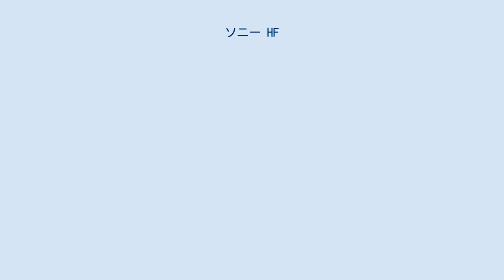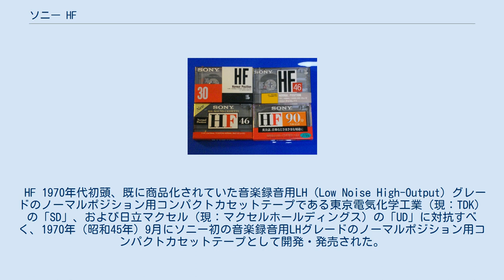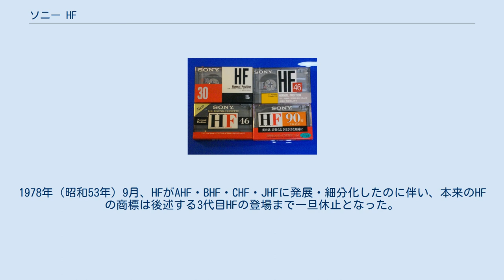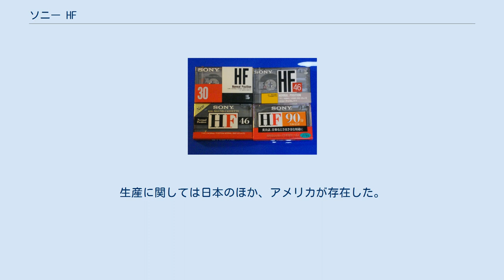ソニー HF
HF（エイチエフ）は、ソニーが1970年（昭和45年）9月から1978年（昭和53年）8月まで販売された音楽録音用コンパクトカセットテープ、および1983年（昭和58年）9月から2015年（平成27年）3月まで販売していた音楽録音・一般録音用途兼用コンパクトカセットテープの商品名。
HFはHIGH FIDELITYの略である。
また、本項では便宜上、1994年（平成6年）9月から1996年（平成8年）3月まで販売していたHFのハイポジション（クロムポジション、CrO2）用コンパクトカセットテープにあたるHF II（エイチエフ ツー）についても述べる。
 HF 1970年代初頭、既に商品化されていた音楽録音用LH（Low Noise High-Output）グレードのノーマルポジション用コンパクトカセットテープである東京電気化学工業（現：TDK）の「SD」、および日立マクセル（現：マクセルホールディングス）の「UD」に対抗すべく、1970年（昭和45年）9月にソニー初の音楽録音用LHグレードのノーマルポジション用コンパクトカセットテープとして開発・発売された。
発売当初の商品名は「Hi-Fi」だったが、1972年（昭和47年）4月より本来の商品名に改められた。
ヘマタイトを基本に微粒子化された磁性体（ガンマヘマタイト）を採用し、高密度均一分散させることによりLNグレード用ノーマルポジション用コンパクトカセットテープに対し、ある程度ヒスノイズが低減されている。
また、磁性面の鏡面処理化、およびハブ、ガイドローラーの真円度の高精度化によりヘッドタッチやテープ走行性を安定させ、この当時製品化され、普及し始めていたドルビーノイズリダクション（ドルビーBタイプNR）を搭載したごく一部のレコーダー（カセットデッキ）での使用に最適とされていた。
1973年（昭和48年）6月に同社の音楽録音専用フェリクロム（Fe-Cr）ポジション用コンパクトカセットテープ「Duad」（デュアド）の発売に併せる形で初の全面改良を実施した。
1978年（昭和53年）9月、HFがAHF・BHF・CHF・JHFに発展・細分化したのに伴い、本来のHFの商標は後述する3代目HFの登場まで一旦休止となった。
 1983年（昭和58年）9月に従来のCHFの後継かつ、ノーマルポジションの第3期HFシリーズ（HF、HF-S、HF-X、HF-ES、HF-PRO）の第1弾として先行発売された。
LN（Low Noise）グレード一点張りだったCHFやその先代に当たるLow Noise（LN）に対し、当初から低級クラスのLH（Low-class Low Noise High-Output、LLH）グレードとして位置づけられていた。
透明なスリップシートのDPⅡメカ、およびスモーク処理されたシースルーハーフが用いられ、このクラスとしては走行性能とカセットハーフの組付精度が至って良好なのが特徴である。
なお、このハーフは性能と信頼性を買われてCBS・ソニーからリリースされたミュージックカセットテープにも一時的に採用された。
オールラウンドカセットとなっており、音楽・カラオケ・会話（会議）・語学録音兼用とされている。
また自社製造時代末期にはカセットハーフの接合にネジを全く使用しない超音波溶着が採用されていた（ただし後述するOEM供給後の製品は再びネジ止め式カセットハーフに回帰）。
生産元は日本の他、タイ、アメリカ、フランス、韓国など点々としていた。
 1994年（平成6年）9月に同社のハイポジションのボトムレンジ（最底辺クラス）を担う商品として発売された。
基本的にCDix2やX IIより1ランク下のグレードにあたるテープだったが、発売開始当初から販売実績が思いのほか振るわず、それを理由にHF IIと同じテープを使用したCDix2やGIG-2、G-up等に後を託す形で1996年（平成8年）3月を以って販売終了となった。
生産に関しては日本のほか、アメリカが存在した。